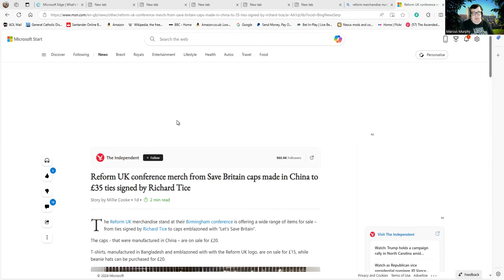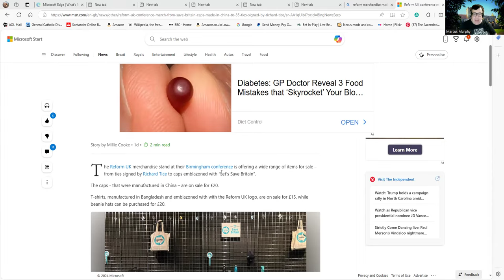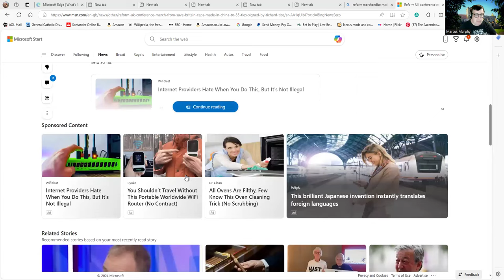Reform UK's Made in China Merchandise.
Visitors to Reform UK's Conference could purchase a wide range of merchandise. Much of it is made in China and Bangladesh. Additionally, as seen in the video they could produce lovely Cyan ties signed by Richard Tice. The £10 tote bag was an especially wondrous product.